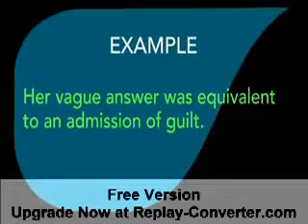Replay Converter's Demo (for downloading a youtube video)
Here is an example of how REPLAY-CONVERTER works on a video.  This is the TRIAL version.  (A free DEMO)

Step 1, go to downloadyoutubevideo dot org and put in the youtube URL
Step 2, rename the downloaded file "get_video.flv"
Step 3, use Replay Converter to convert to an .avi file.

You can use this method to download videos from YOUTUBE.  This is useful for teachers who do not have YouTube or Internet in the classroom (for example, some schools block YouTube because the content has been labeled "distracting" to students.)